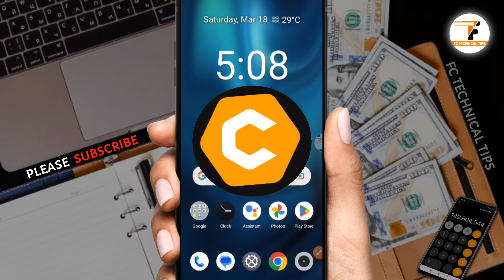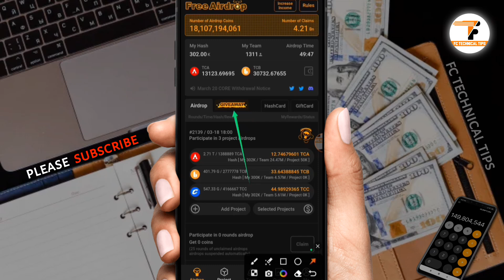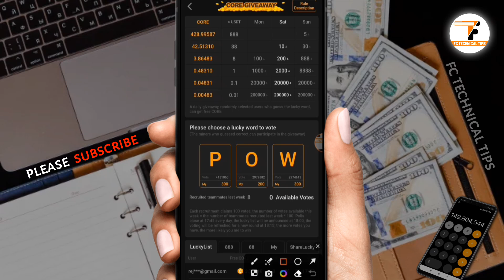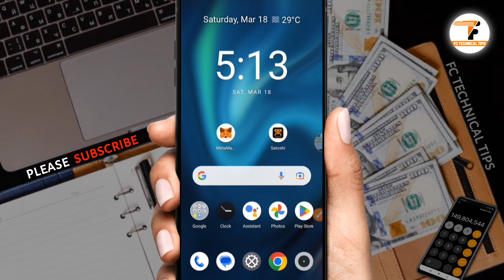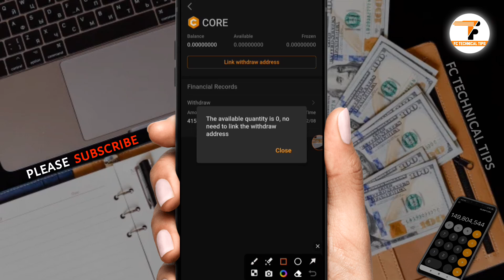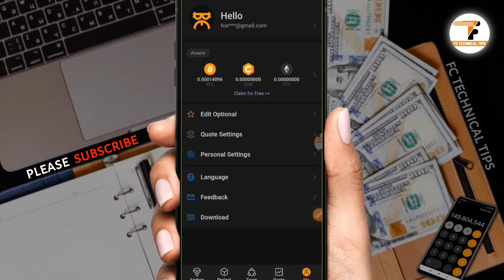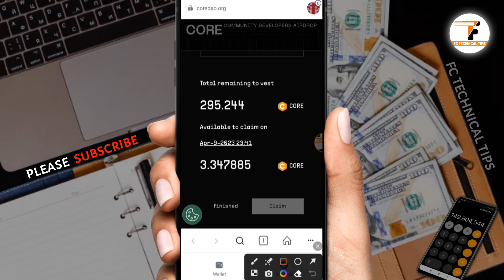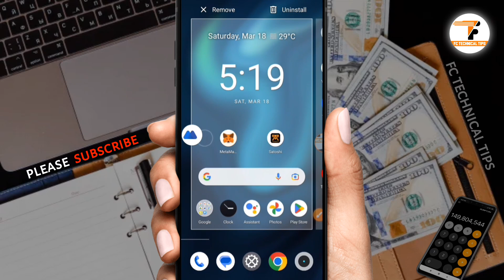Satoshi Core Mining New Update | Satoshi Core Withdrawal Update | Satoshi Core New Earning System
▶Binance অনেক বড় অফার। ফ্রী $994 বেনাস। সবার জন্য অফার। কেউ মিস করবেন না। তারাতাড়ি করুন।

▶Binance আবারও নতুন অফার। ফ্রী 10$ USDT বোনাস। সবাই পাবেন। কেউ মিস করবেন না। তারাতাড়ি করুন।

▶Binance এর নতুন দামাকা অফার। 10$ Bonus All Users Offer. কেউ মিস করবেন না। তারাতাড়ি করুন।

📽️ Video Information:
Produced by: [Fahim Chowdhury]
Video: Satoshi Core Mining New Update 2023
Edit & Color: Fahim
Directed by: FC Technical Tips

satoshi core mining 2023
satoshi core mining new update
satoshi core mining withdraw
satoshi withdraw
core mining new update bangla
core mining metamask add
core mining price
core mining account create
core mining add wallet address